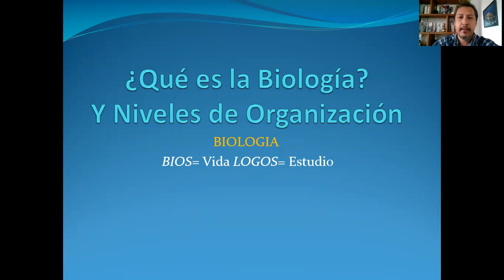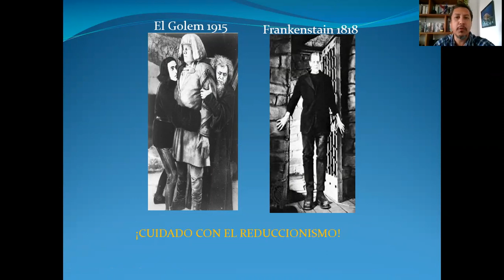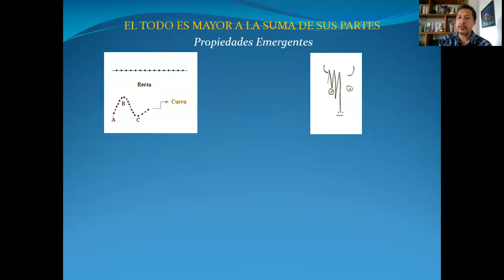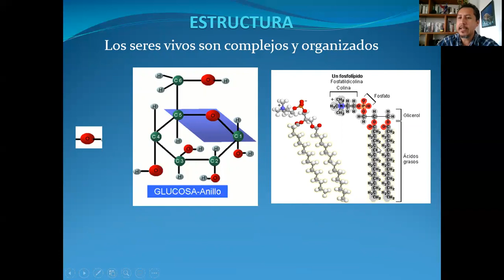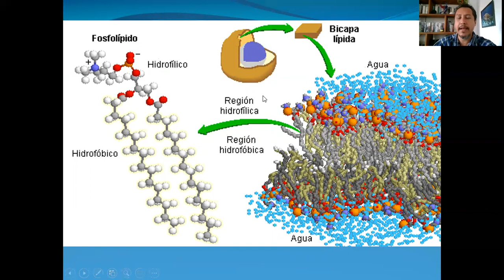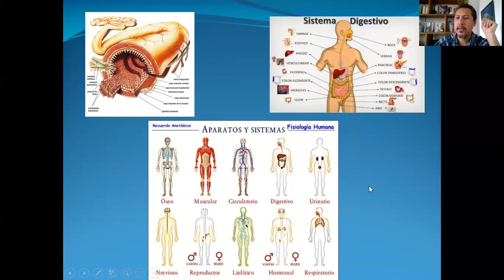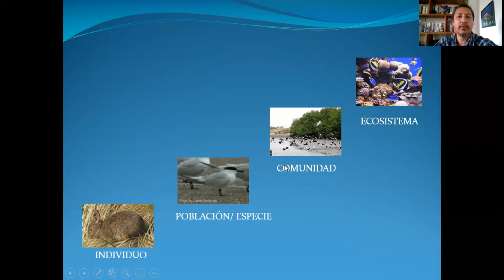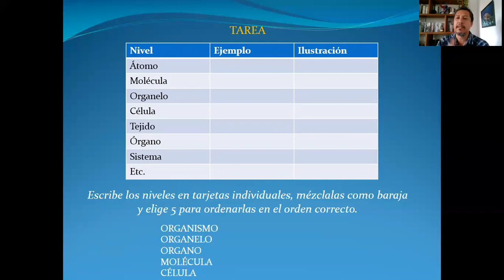Niveles de Organización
En este video analizaremos los niveles de organización de la materia enfocándonos en la vida como una propiedad emergente.